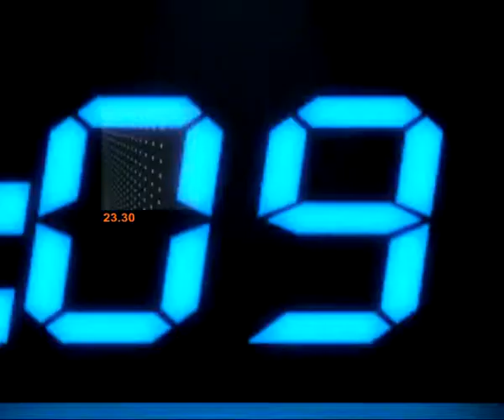โต้ข่าวอเมริกากักข้าวไทย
รายการข่าวข้นคนเนชั่น ประจำวันที่ 28 มิถุนายน 2556

-เสนอ... "สุรพงษ์"เผยยังไม่ได้รับรายงานสหรัฐกักข้าวไทย หลังมีข่าวข้าวรมยาฆ่าแมลง ชี้หากมีจริงกระทรวงพาณิชย์ต้องรู้ก่อน